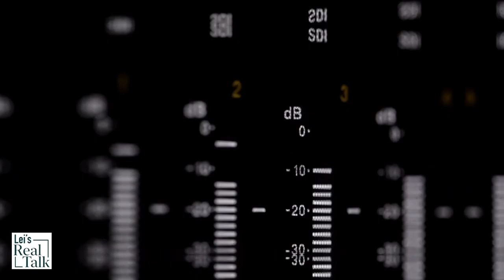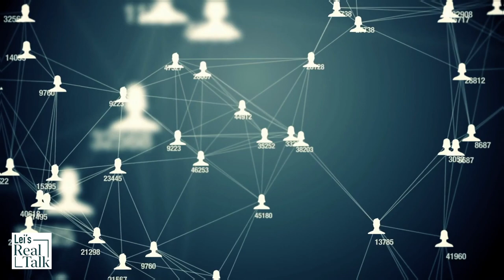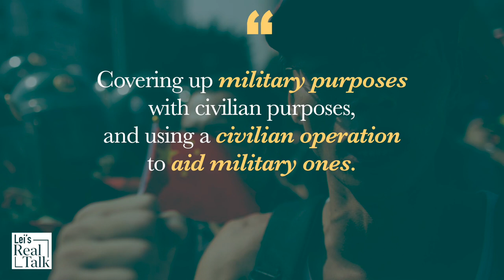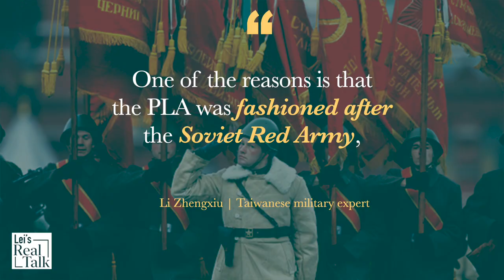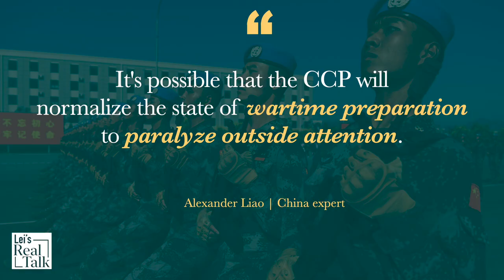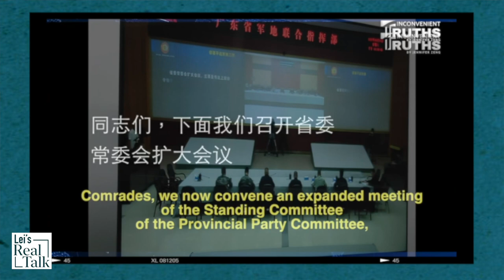Is communist China preparing for war? What’s behind the PLA's leaked audio?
On May 14, the PLA’s Guangdong Military Theater and the CCP’s Guangdong Party Committee held a joint meeting planning a Taiwan war. It was allegedly a military mobilization meeting to implement a wartime administrative system. And the meeting audio was leaked a day later. Is communist China preparing for war? What does internal CCP politics have anything to do with it?